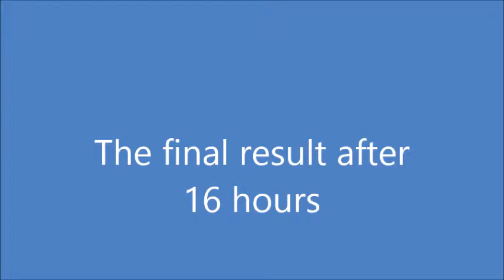Alfa Romeo GT | Pavone Car Cleaning en detailing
Detailing Alfa Romeo GT.